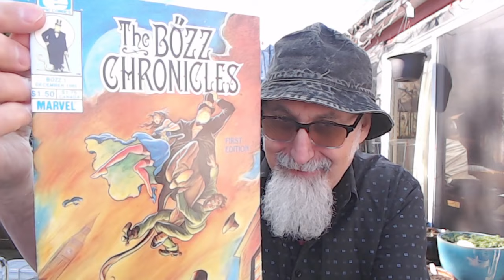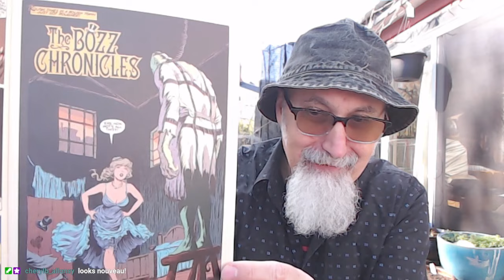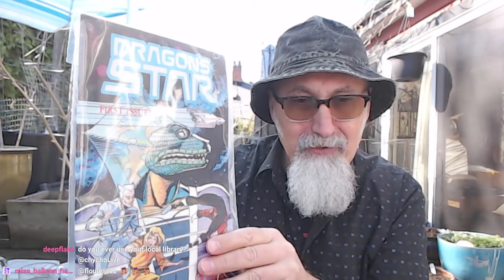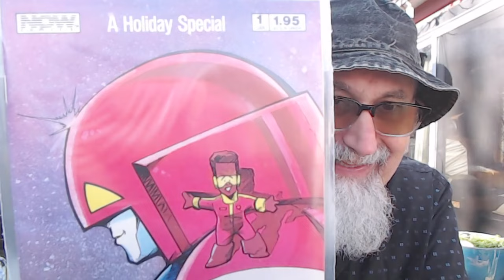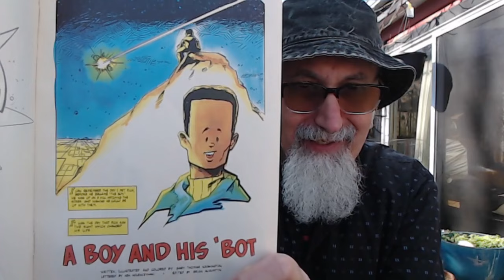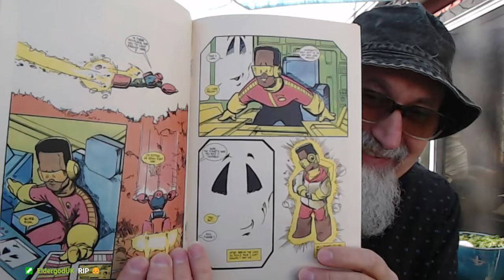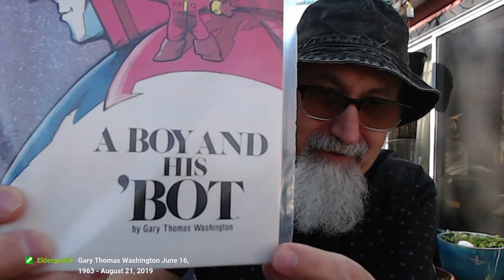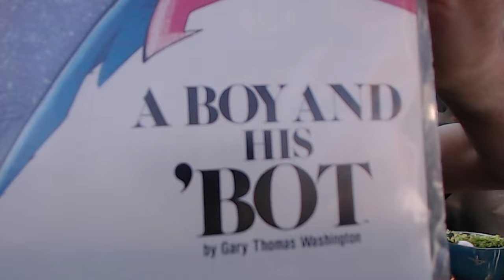Comic Books: Huge Respect for Gary Thomas Washington’s A Boy and His Bot Holiday Special, Iron Giant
REFERENCE: Comic Book, Gary Thomas Washington’s “A Boy and His Bot Holiday Special”

***CRYPTO***
▶️ As well as Cryptocurrencies:
Bitcoin (BTC): 1Peam3sbV9EGAHr8mwUvrxrX8kToDz7eTE
Bitcoin Cash (BCH): 18KjJ4frBPkXcUrL2Fuesd7CFdvCY4q9wi
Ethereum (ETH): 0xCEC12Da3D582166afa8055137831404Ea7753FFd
Ethereum Classic (ETC): 0x348E8b9C0e7d71c32fB2a70DcABCB890b979441c
Litecoin (LTC): LLak2kfmtqoiQ5X4zhdFpwMvkDNPa4UhGA
Dash (DSH): XmHxibwbUW9MRu2b1oHSrL951yoMU6XPEN
ZCash (ZEC): t1S6G8gqmt6rWjh3XAyAkRLZSm9Fro93kAd
Doge (DOGE): D83vU3XP1SLogT5eC7tNNNVzw4fiRMFhog

Peace.

chycho

Peace,

chycho